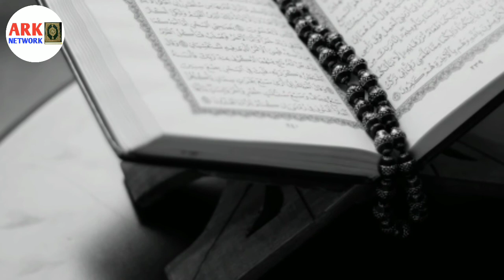जब हमारी दुनिया के 12000 लोग बंदर बन गए || Real story of prophet dawood a.s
Asslamualaikum

      Mohtram nazreen AJ ki is video main hamne bataya hai ki 12 hazar yahoodi bandar q ban Gaye the

        Mohtram nazreen video acchi lage to ise like zaroor Karen aur Sath main comments BHI Karen aur video share zaroor Karen aur agr channel par naye Hain to hamare channel ARK network ko subscribe zaroor Karen aur Sath main bell icon zaroor press Karen